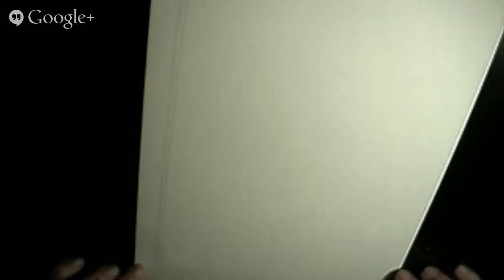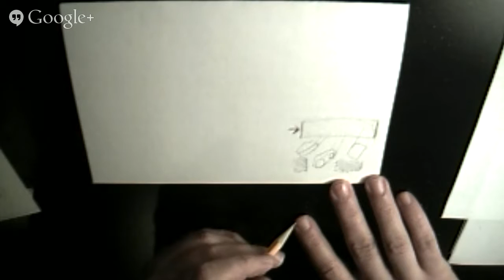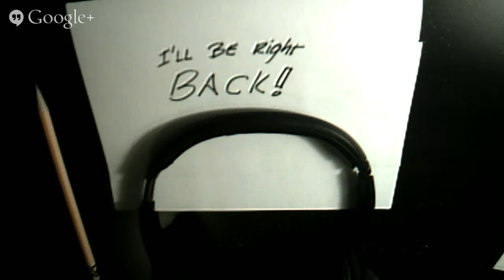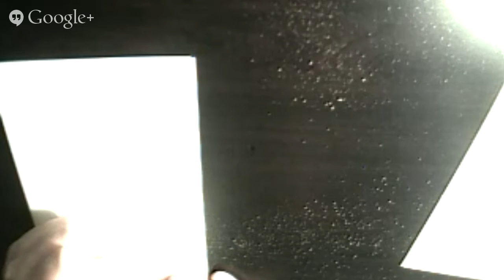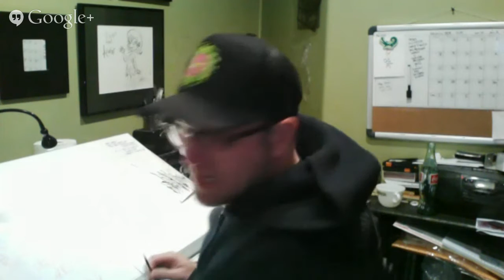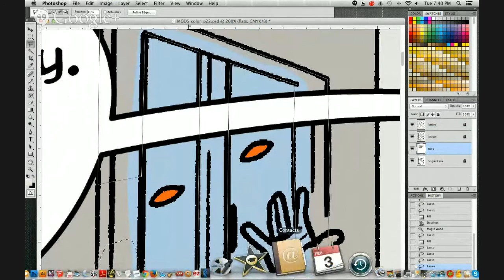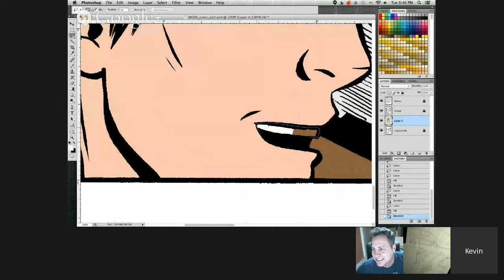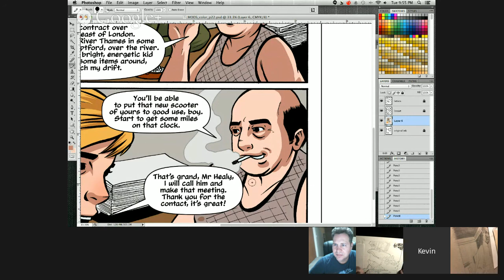Creating Art 14 - 8 HOUR Challenge - Comicbook COVER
SUCCESS! (Will update description tomorrow.)

.The GOAL: Pencil & ink a comic book cover! (As much as I'm able to get done during.) I'll be talking the whole time as I work, interacting when I'm able. I'll have 5 minutes every hour for break. This will mostly be a solo show but will invite guests in later to egg me on. (Which you can also do in the live streaming comments!)

Cover for Victoria Black to be published by Second Sight Studios